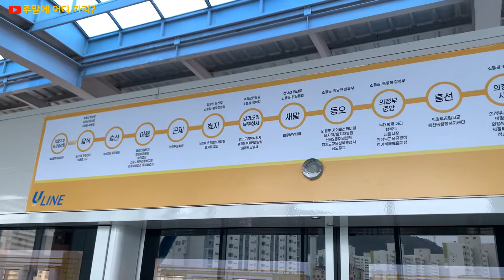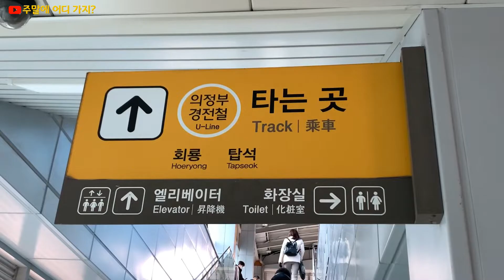1호선 회룡역에서 의정부경전철 갈아타고 발곡역까지 [의정부경전철 나들이]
지하철 1호선 회룡역에서 의정부경전철을 갈아타고 발곡역까지 다녀온 영상입니다.
회룡역에서 발곡역은 한정거장 거리인데요.
발곡역에서부터 의정부경전철을 타고 탑석역까지 다녀왔습니다.
전 구간 영상은 따로 준비했습니다.